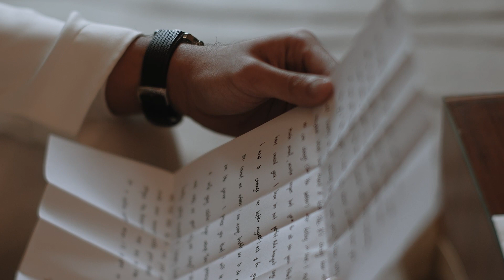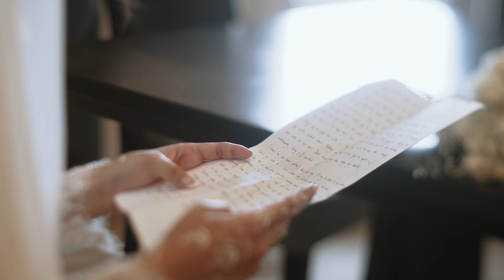MALAY WEDDING OF AISYA & AFIQ at KLGCC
Majlis Pernikahan

Stylist : @ckay_liow
Makeup : @adyrazak
Groomstylist : @nazlivingastyle
Venue : @klgcc.official
Photographer : @wedlocx.co
A film by @lhmediatv